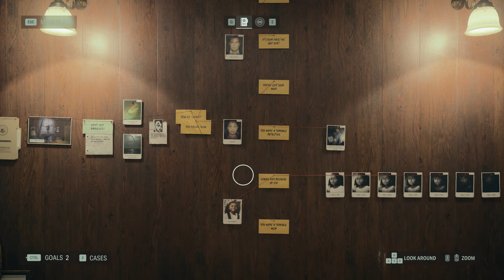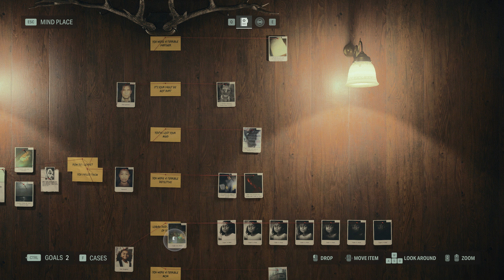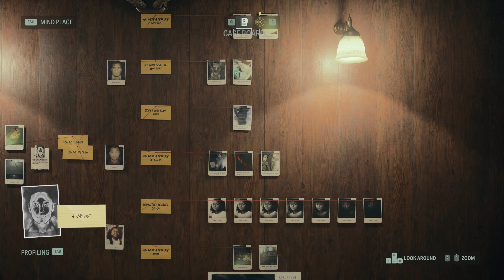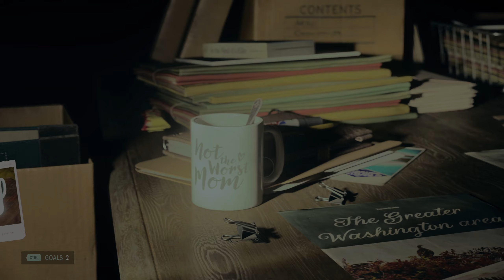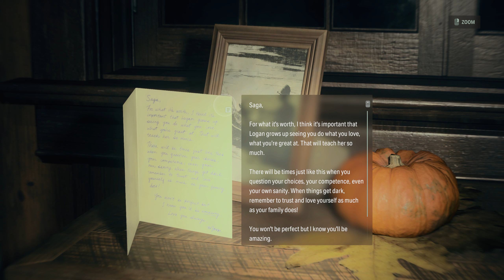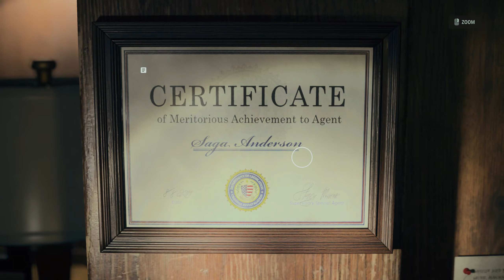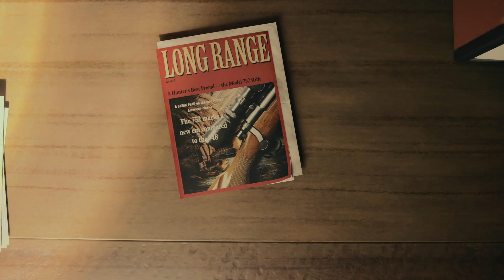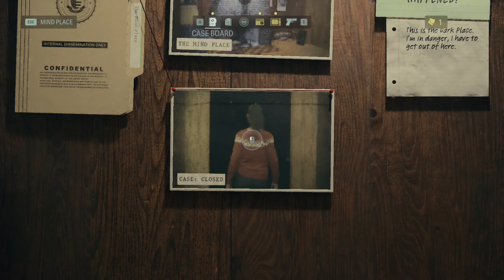Alan Wake II (Ep.55) - Other Saga